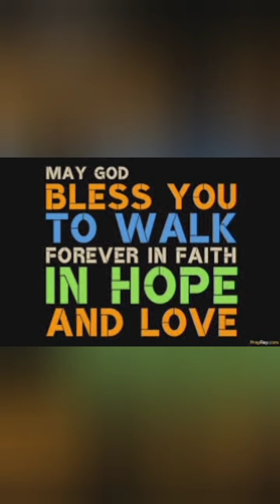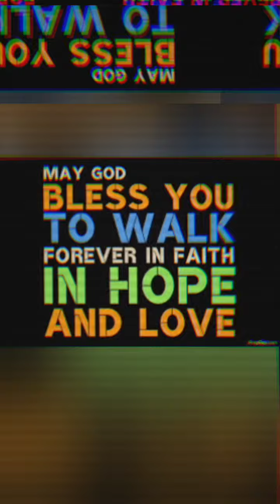"Sa Kabila ng lahat" "Despite of all"